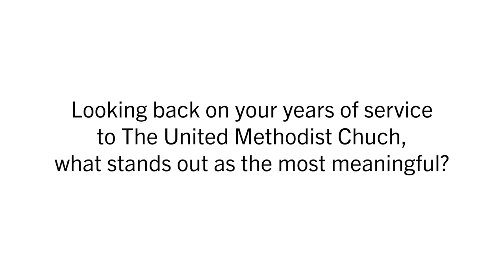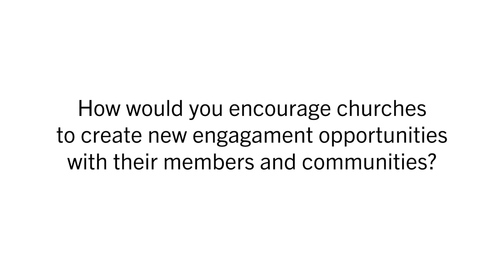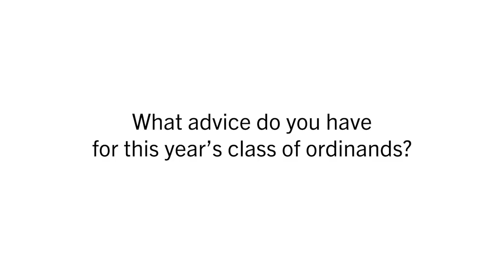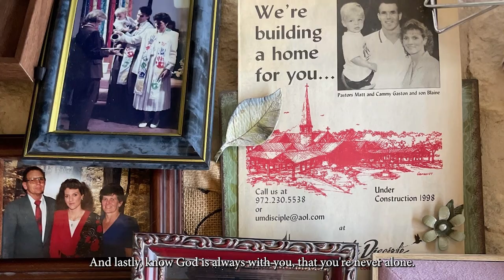2024 North Texas Annual Conference Retirees (Questions)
Listen to these 2024 retirees share what they cherish most about The United Methodist Church and their hopes for the North Texas Conference: Rev. Dr. John Fiedler, Rev. Cammy Gaston, Rev. Dr. Sheron Patterson and Pastor Phil Stobaugh.